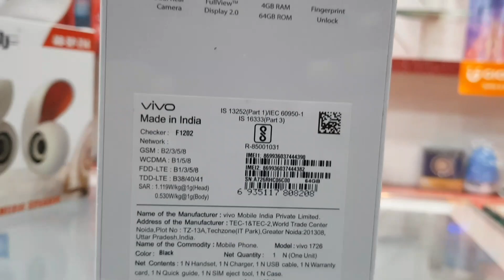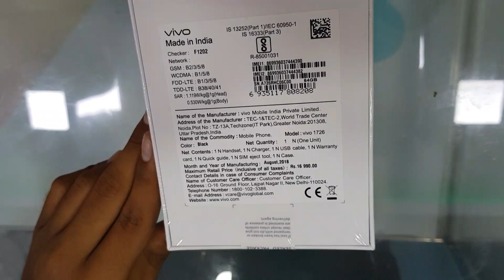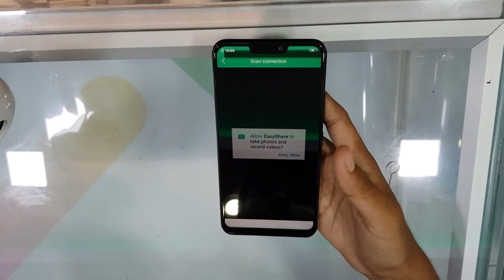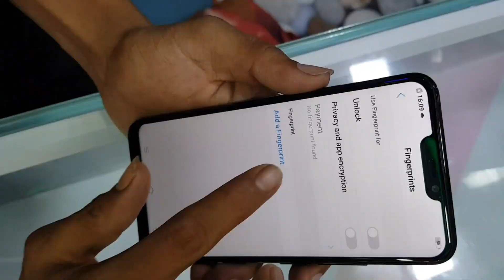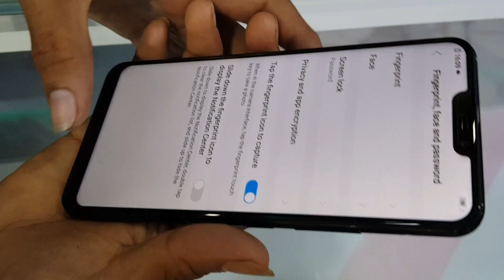ViVO Y83 Pro Unboxing And Full Review Hindi Me.!!